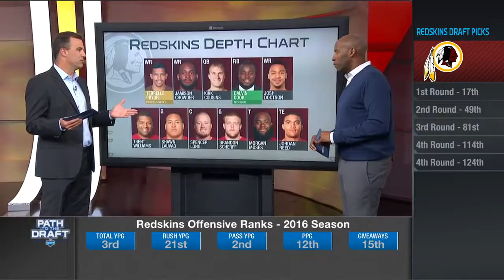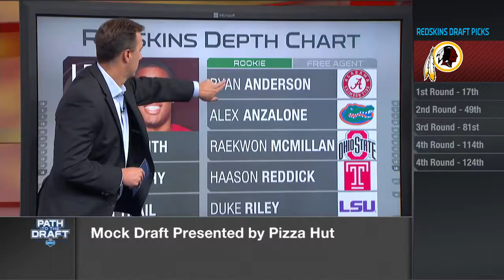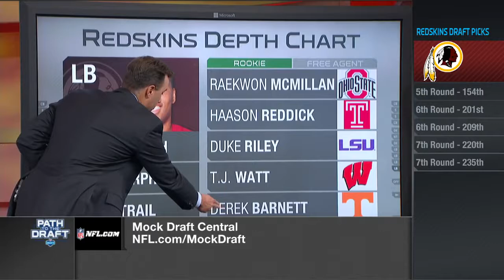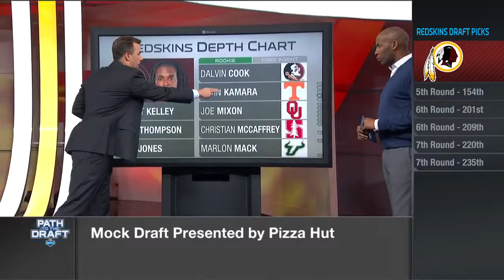Inside the Washington Redskins Draft War Room | Mar 14, 2017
2016-17 NFL season
Daniel Jeremiah and Bucky Brooks suggest which players the Washington Redskins should select in the 2017 NFL Draft to help them compete for the NFC East next season.